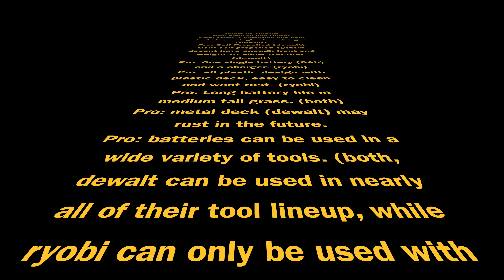Dewalt 2x 20v Electric Push Mower Review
Special thanks to my friend Andy, for making this video possible!
This is the Dewalt 2x 20v Electric Push Mower, I recently did the same type of video for the 40v Ryobi Push Mower. See the Dewalt in action!

Song 1: Power by- Rocknstock
Song 2: Absolute Power by- Dreamrecord
Song 3: Hollywood Epic By- Alex Makemusiic
Song 4: Battle For The Universe By- Aliaksei Yukhnevich
Song 5: Empire On Fire By- Aliaksei Yukhnevich
Song 6: Epic By- Music For Video
Song 7: Warrior's Revenge By- Fly Productions